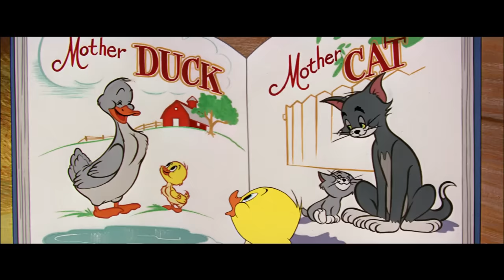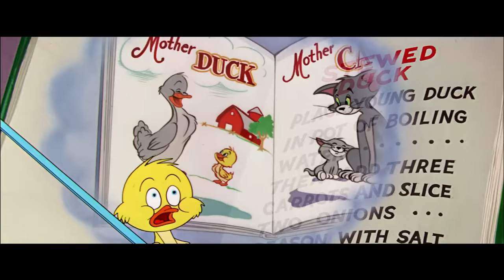Tom & Jerry | It's Easter Quacker! | Classic Cartoon Compilation | WB Kids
Little Quacker enjoys Easter as much as we do! Enjoy some of the best moment from Little Quacker to celebrate this Easter!